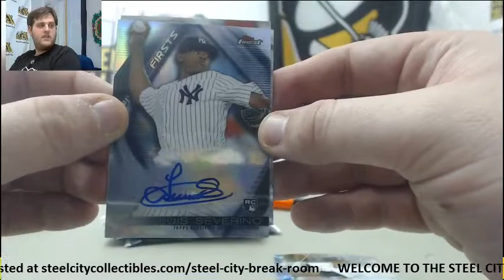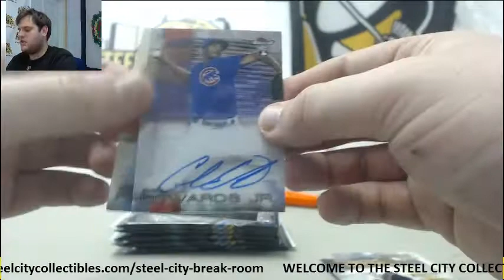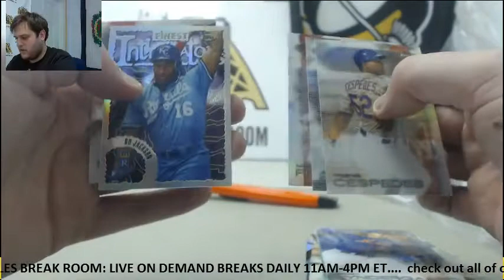Ben- 2016 Topps Finest BB Live Box Break